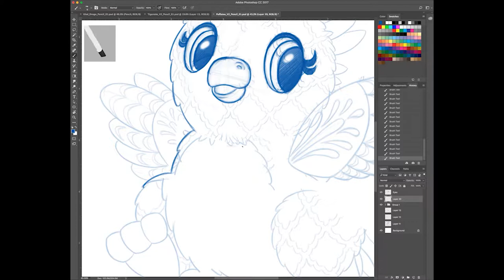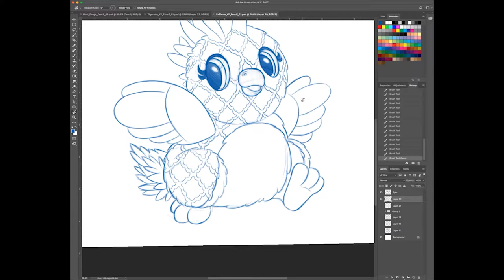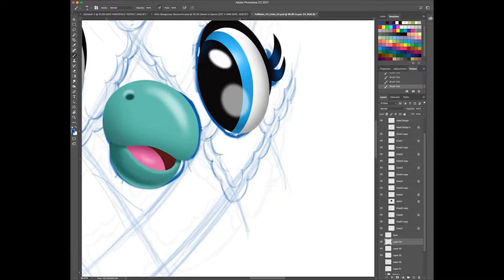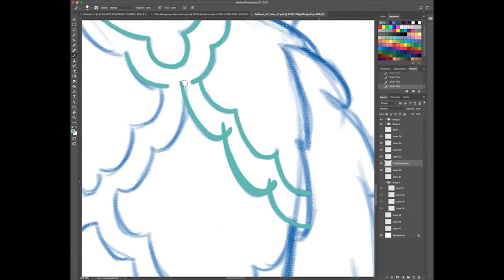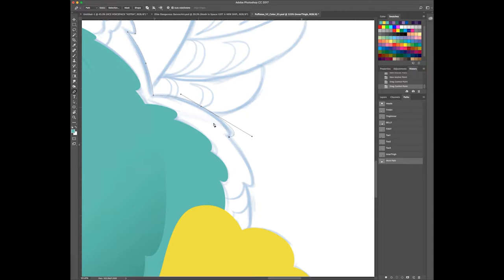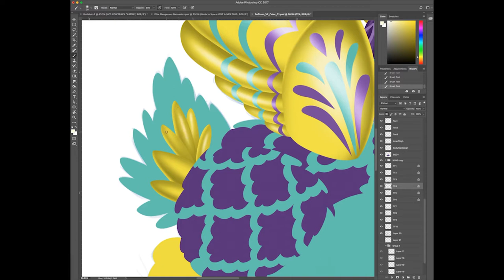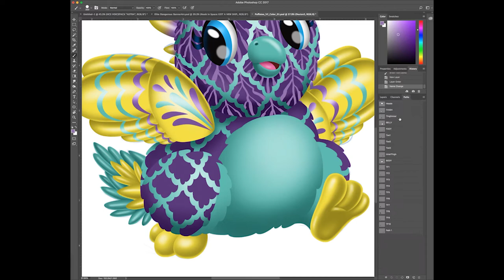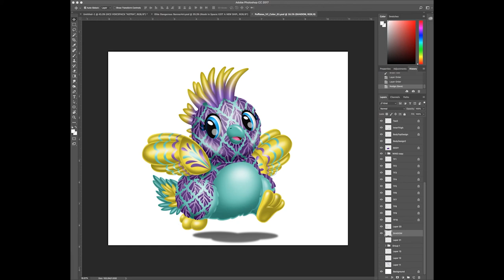Drawing a Puffier Puffatoo.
Hello. In this video I illustrate from start to finish a New Hatchimal Puffatoo with Photoshop.

If you liked this video, hit the "like" button. If you think someone else would like this video, hit the "share" button. Oh, and ring my "Bell" to get notices. Many thanks.